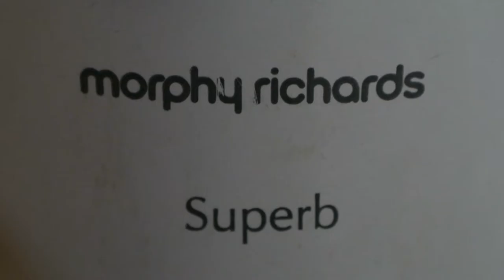गोबरो fish curry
mud pot cooking